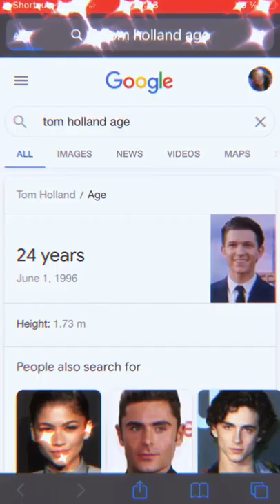How long do spiders live